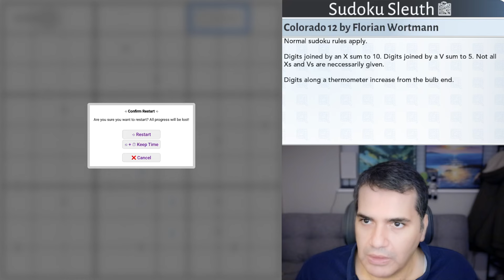Colorado 12: Another masterful XV puzzle from Florian Wortmann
Today's Video:

I don't know how I missed this puzzle for more than 4 months. Better late than never, and it's another exceptional addition to the series.

Digits joined by an X sum to 10. Digits joined by a V sum to 5. Not all Xs and Vs are necessarily given.

Digits along a thermometer increase from the bulb end.

Chapters:

00:00:00 Intro
00:01:27 Rules
00:03:08 Solve
00:20:22 Outro